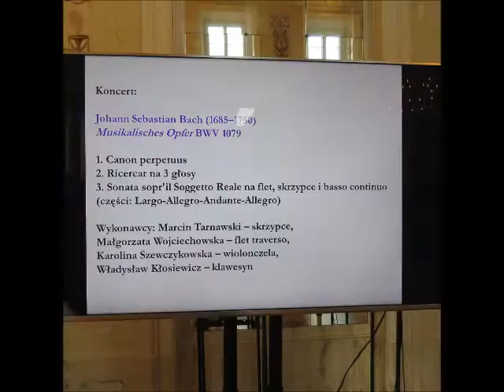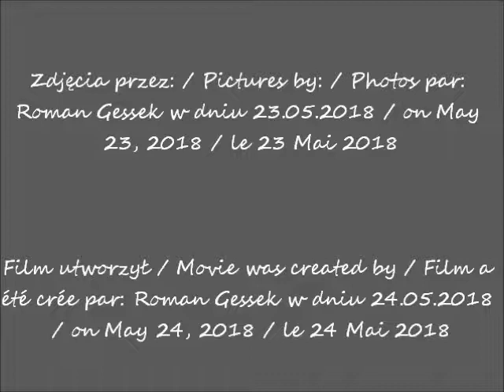2018 05 23 Warszawa Łazienki Pałac na Wodzie cz 4 koncert po wykładzie prof Szymona Paszkowskiego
Wykład prof. Szymona Paszkowskiego / Lecture by Szymon Paszkowski / Conférence du prof. Szymon Paszkowski
"Bach Fryderykowi II / "Bach for Fryderyk II" / "Bach pour Fryderyk II"
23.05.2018  po / after / après 19H00